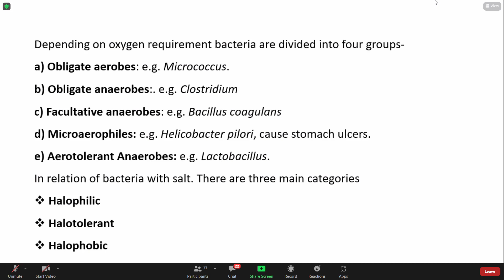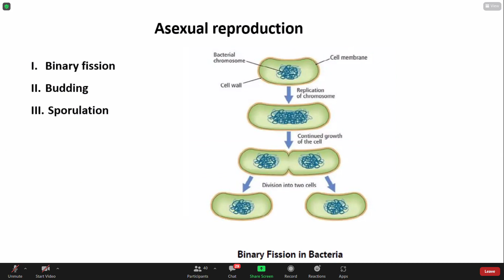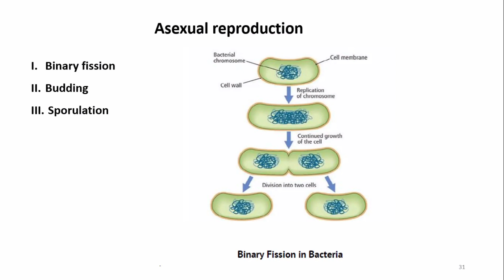Baten Sir, FPHT 251 (2,2) Part-6.1 (09.09.21)